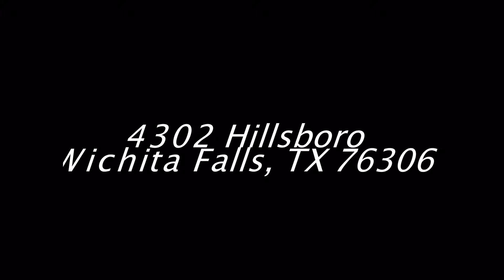Real Estate Sold in Wichita Falls TX (Assisted in the sale): 4302 Hillsboro Wichita Falls TX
Real Estate Sold in Wichita Falls TX
Represented the Buyer
Sold Price: $115,000